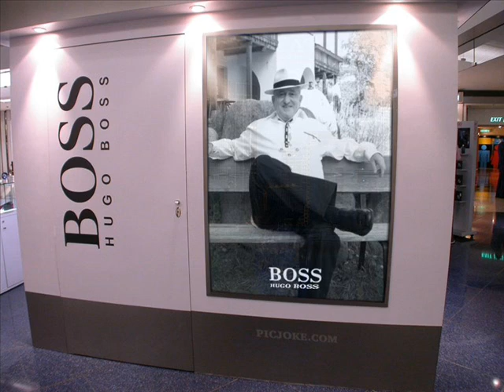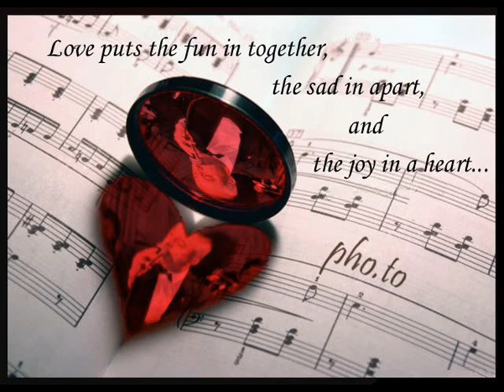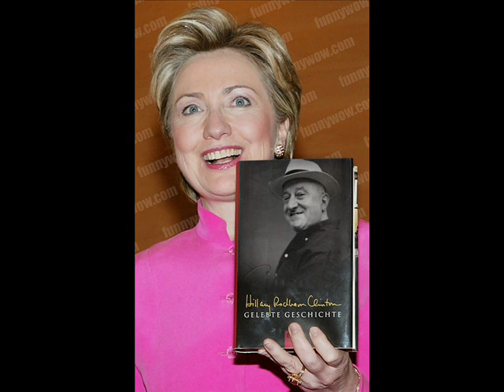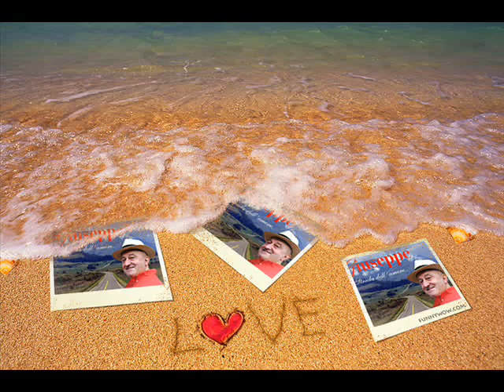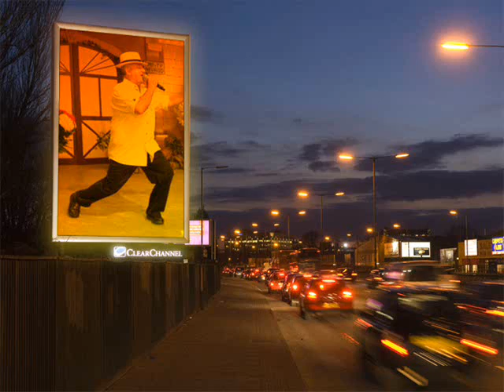SOUVENIRS DI GIUSEPPE CICCIMARRA